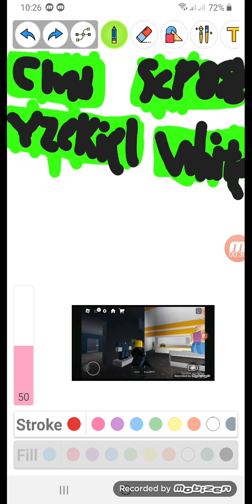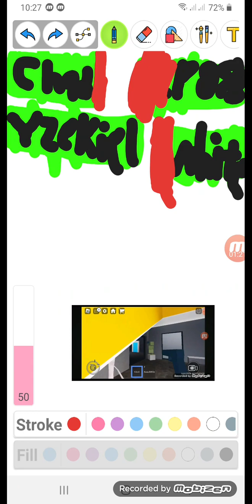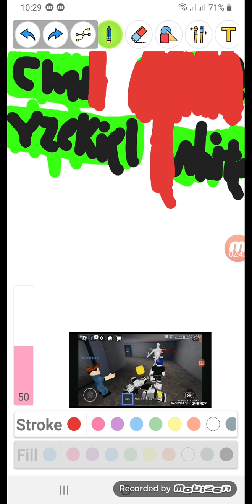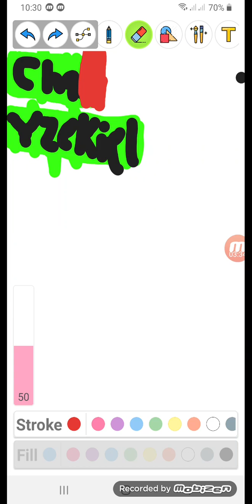SCP Monster 5: ChadBrooother And Yzekiel (2025) Final Battle With Healthbars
The Is Best To Die Killer.